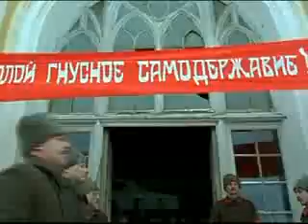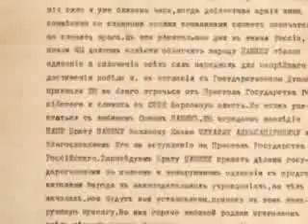Всем предателям Бога, Царя и России